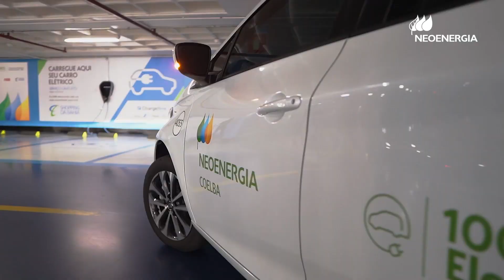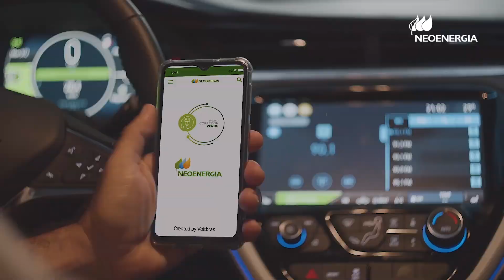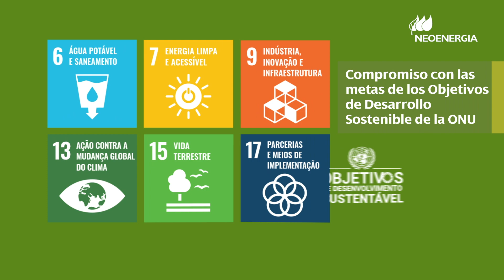Neoenergia, la 'niña bonita' de Iberdrola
Neoenergia es una empresa líder en las redes brasileñas con cerca de 700.000 kilómetros de líneas eléctricas. Controla cinco distribuidoras en 18 estados más distrito federal del país y es un gigante de las energías renovables, con 5.200 megavatios instalados, de los que el 80% son verdes.

La filial brasileña de Iberdrola ya se ha consolidado como un referente energético en Brasil: tiene una cartera de clientes 16 millones y una cuota de mercado del 18%, después de haber destinado a inversiones 65.000 millones de reales (unos 12.500 millones de euros) desde su creación. La filial brasileña ha contribuido a que Iberdrola se haya convertido en la empresa más valiosa de la Bolsa española y la primera energética en Europa con una capitalización en el entorno de los 70.000 millones de euros.